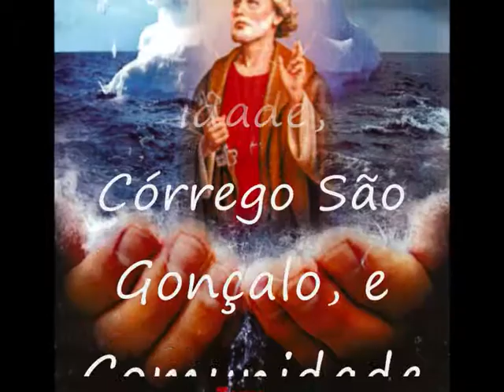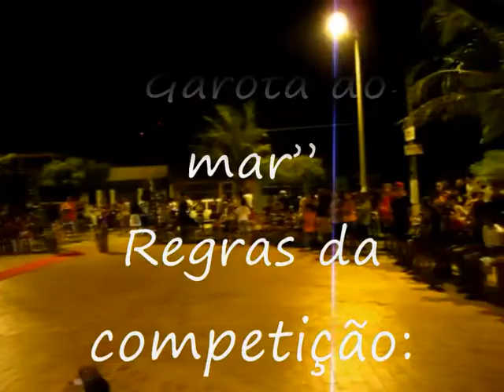SaoPedro2011 Noite da Beleza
Festa do São Pedro 2011 nas Flecheiras. Com eventos todos os dias. -- Noite da beleza